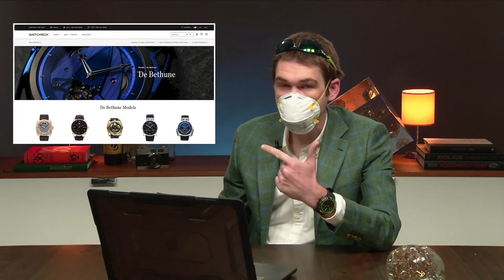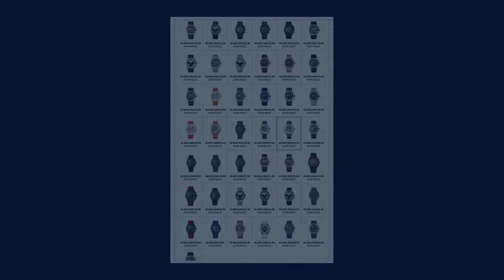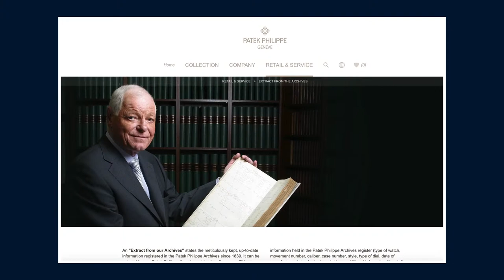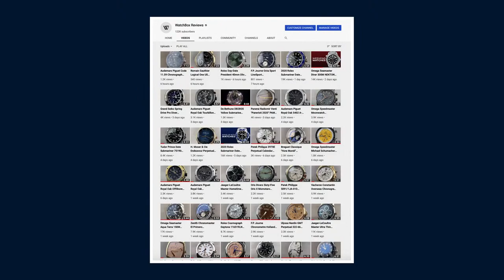A Lange & Sohne Odysseus, Fixing The Patek Nautilus & New Year's Resolutions for Watch Collectors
Join Tim for an evening of Zoom discussion this Thursday from 6pm-8pm:
Luxury watch collector and enthusiast Tim Mosso discusses new year's resolutions for watchmakers, watch brands, watch collectors, and major figures in the watch industry. 2020 is over, and 2021 is a week old already; this is our last chance to vow improvements for the new year while the eggnog is still fresh. From Patek Philippe's Nautilus to the Rolex Datejust and A. Lange & Sohne's infamous Odysseus bracelet, nothing is off-limits as Tim selects aspirational targets for the biggest names in watches. This is "Watches Tonight!"

Of course, Rolex discussion in mandatory in any review of 2021 improvements. Rolex's brand is world-class, its order book is full, and Rolex watches are the most recognized product in the industry. But with orders for the new Rolex Submariner, the Rolex GMT, and the Rolex Daytona booked for months or years, tact is at a premium. Rolex needs to better train authorized dealers to have polite and clear discussions with watch buyers who demand immediate delivery.

To that end, Rolex also would be well-advised to consider reviving or refreshing a number of second-string classics. From the aging Rolex Milgauss to the discontinued Rolex Datejust Turn-o-Graph, there are models that Geneva-based Rolex can spotlight and redesign in the interest of relieving pressure on GMT, Submariner, and Daytona waiting lists. Rolex should also consider launching new variations on existing products such as a first-ever rose gold Rolex Submariner or  a never-before-seen Datejust 41 Turn-o-Graph.

The name, "Patek Philippe Nautilus" evokes exorbitant preowned prices, years-long dealer waiting lists, and social media saturation. But almost nobody associates the Patek Nautilus with best-in-class bracelet construction. Since 2012, Patek Philippe has used pins and sleeves to assemble the bracelets of all models thusly equipped. In contrast, even the $3,500 Oris Aquis includes a bracelet with removable links fixed in place by screws. Moreover, both the Vacheron Constantin Overseas and Audemars Piguet Royal Oak include screw-fixed removable links.

But Patek Philippe should be encouraged to do more than the bare minimum. At over $30,000 retail, the Nautilus 5711/1A deserves a bracelet with quick-releases for easy removal from the case. And the quick releases MUST be in the bracelet, not the case, in order to permit an upgrade for existing Nautilus owners. For good measure, Patek should match Lange and Vacheron, both of which offer a clasp with a micro-adjustment system. And if Cartier can offer removable links that can be inserted and extracted without a tool, so can Patek Philippe.

A. Lange & Sohne probably needs to focus first and foremost on selling its existing model line at list price, without discounts, and without bundled-watch inducements. But it is obvious that the bracelet-lug interface is the weakest design detail of Lange's most exciting watch of the year. The A. Lange & Sohne Odysseus is a handsome sports watch with a balanced dial, a killer movement, and a fairly ugly bracelet design. But the white gold Odysseus proved the potential of the model when equipped with a rubber strap. Lange's brand managers should permit the firm to offer the stainless steel Odysseus on a rubber strap. This would improve the pricing appeal to a broader range of buyers while offering a major purchasable style upgrade for current and future owners of the steel Odysseus.

Omega watches are too thick; on this point, Tim has been consistent for years. Unfortunately, so has Omega. The current state of affairs leaves Omega with technically excellent watches that many clients decline to buy solely because they're too chunky on the wrist. Like many watch collectors, Omega's New Year's resolution needs to focus on shrinking its waistline.

Additional New Year's Resolutions are offered for Baselworld, Vacheron Constantin, "all luxury watch brans," and  "Watch Collectors" as a whole! All of that, and a full slate of watch collector wrist shots are on hand for "Watches Tonight!"